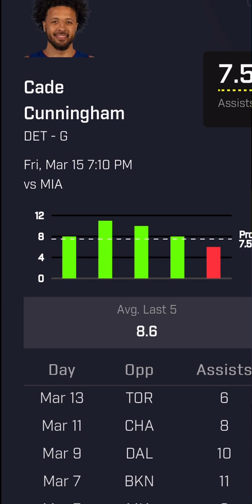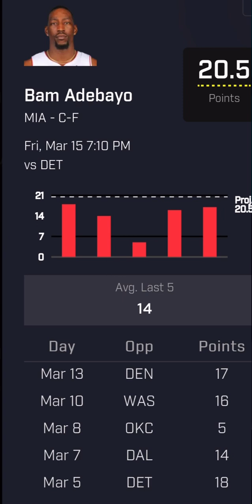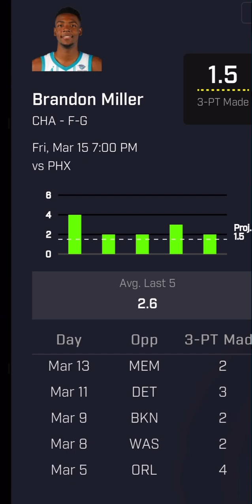BETS FOR BREAKFAST | NIKOLA JOKIC PROPS | NBA PRIZEPICKS TODAY 3/15/2024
BETS FOR BREAKFAST | NIKOLA JOKIC PROPS | NBA PRIZEPICKS TODAY 3/15